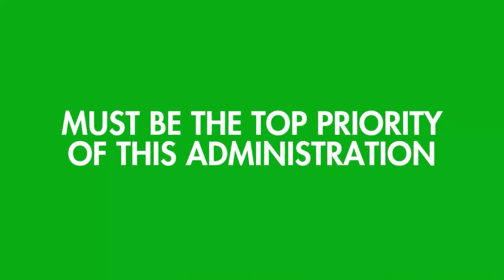It’s time to get our country’s economic hub back towards good governance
It’s time to get our country’s economic hub back on track towards good governance, growth and prosperity!

ActionSA in the City of Johannesburg will work with the newly-elected Mayor Cllr. @DadaMorero and his executive to restore good governance, provide effective frontline service delivery to all residents, and hold office bearers to account.